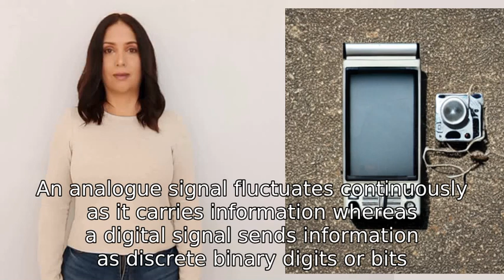What's the difference between analogue and digital signals?